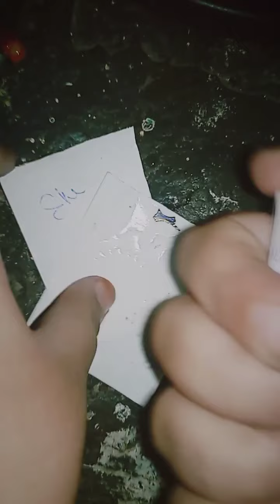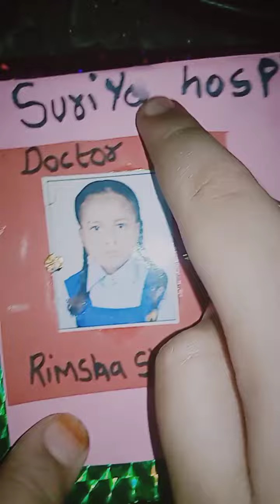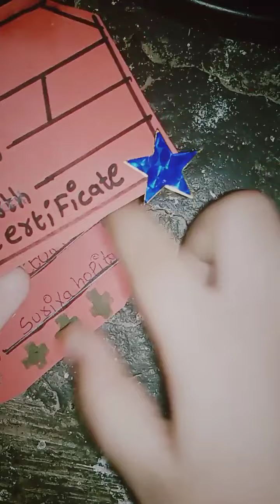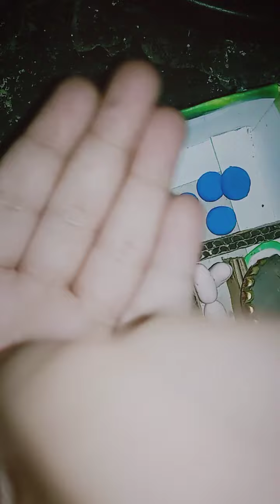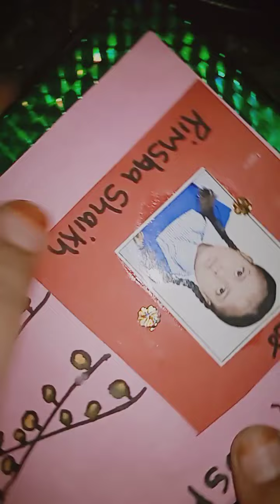my homed doctor set with clay#cutie pie rimmo